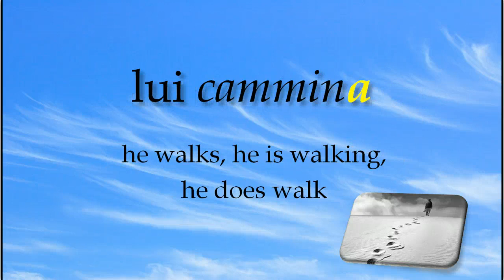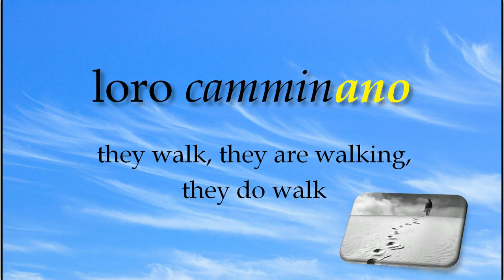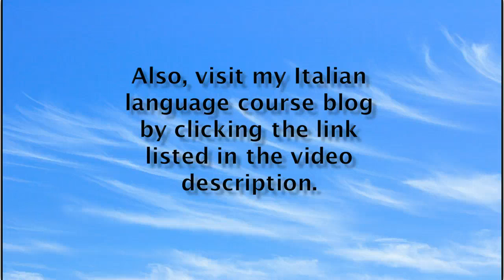Italian verb conjugations - Present Indicative "camminare" "to walk"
A video to learn how to conjugate the present indicative of the verb "camminare" "to walk".